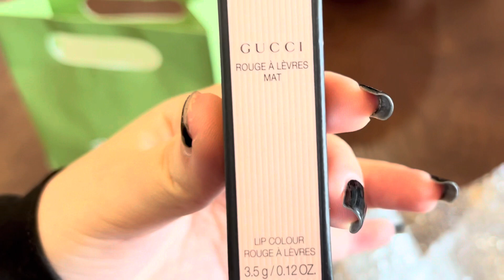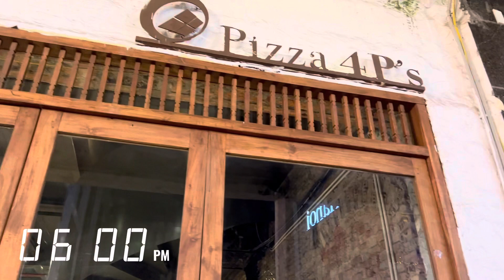Tet Vlog #2 hang out with my bestie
Welcome back to Hahnz Vu’s channel
Today I’m gonna show you guys my 2nd Tet vlog

สวัสดีค่ะทุกคน ยินดีต้อนรับเข้าสู่ช่อง Hahnz Vu
ขอบคุณทุกคนที่รับชมวิดีโอแรกของเรา
ถ้าคุณสนใจอย่าลืมกดติดตามช่องยูทูปนี้และแสดงความคิดเห็นด้วยนะคะ

📷 🎬🎞 HahnzVu

music background :  Prod. by LuKremBo